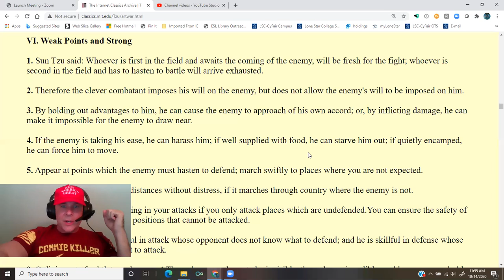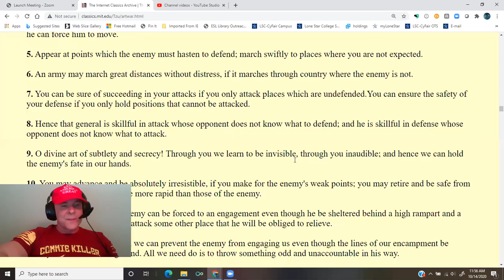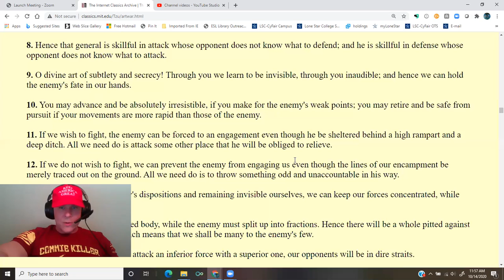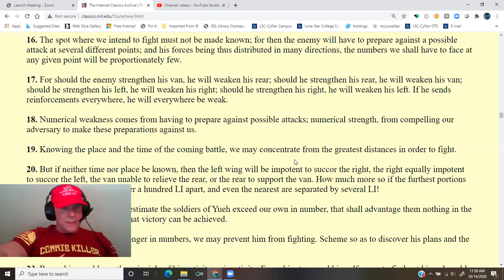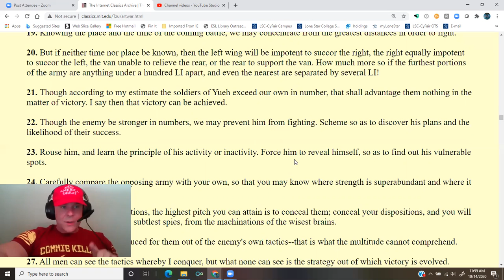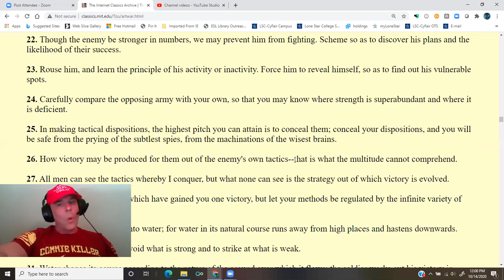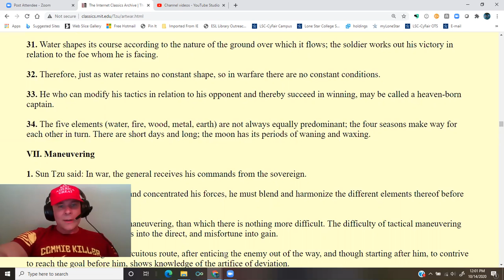The Art of War Part VI